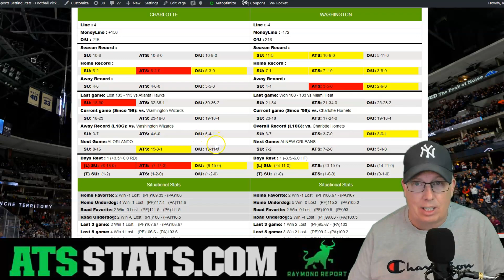Charlotte Hornets vs Washington Wizards Prediction - 11-22-21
Professional Sports handicapper Ron Raymond gives a brief preview on tonight's NBA Basketball game between the Charlotte Hornets vs. Washington Wizards.

Get the Raymond Report Tipsheet and Prediction on tonight's NBA Basketball game between the Hornets vs. Wizards at ATS STATS!